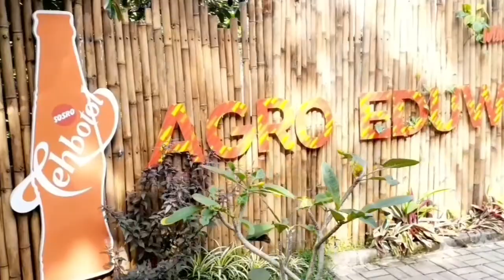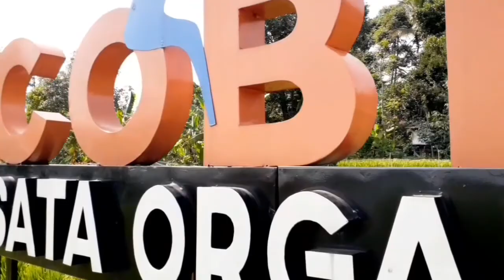Gatherings kepala sekolah Bogor Utara di mulyaharja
Gatherings kepala sekolah TK Bogor Utara

Assalamuallaikum. Wr. Wb, hallo guys, terima kasih telah singgah di channel ini, video kali ini berisi pertemuan ( gatherings) dan diskusi para kepala sekolah TK Bogor Utara di mulyaharja edu agrowisata)  kampung tematik bogor, untuk mendiskusikan program belajar mengajar di tahun ajaran yang akan datang.
Terima kasih buat para guru ( pahlawan tanpa tanda jasa,) yang telah memberikan ilmunya untuk kami, lelah mu tak akan bisa  kami lupakan